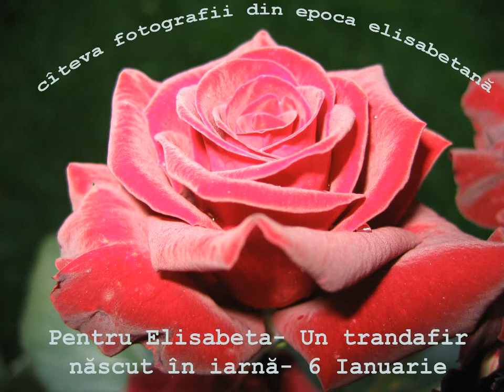La multi ani Elisabeta!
De ziua ta.